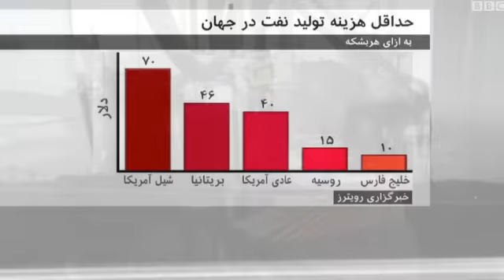دود کاهش قیمت نفت به چشم چه کسانی خواهد رفت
قیمت هر بشکه نفت برنت به ۴۶ دلار رسیده. با اینهمه، کشورهای عربی خلیج فارس می‌گویند همچنان با کاهش تولید اوپک مخالفند. رئیس جمهوری ایران هم می‌گوید با این قیمت‌ها، عربستان و کویت بیشتر از ایران ضرر خواهند کرد.